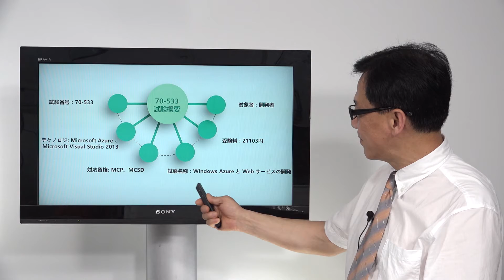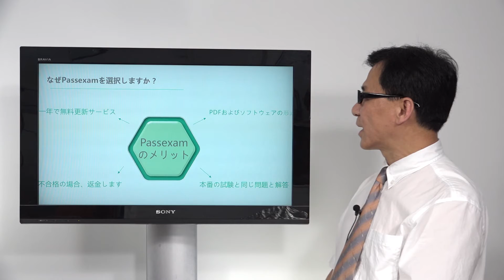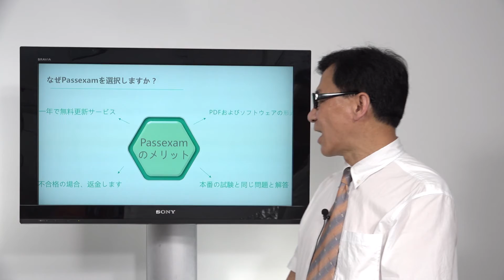PassexamのMCSA: Cloud Platform認定70-533参考書は良い選択です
上記のリンクをご参照ください。最も最新の70-533試験情報を取得できます。

MCSA: Cloud Platform 認定資格を取得すると、クラウド管理者またはアーキテクトとしての基礎知識を得ることができます。
MCSA: Cloud Platform認定資格を取得したかったら、必ず70-533試験を合格しなければなりません。
MCSA: Cloud Platform認定70-533試験に合格するために、良い結果を達成するためにPassexamを選択します。
弊社のMCSA: Cloud Platform認定70-533問題集で正解までの考え方を含めて理解すれば合格できます。
弊社のMCSA: Cloud Platform認定70-533問題集PDF形式およびソフトウェアを提供し、通勤時間で勉強してもいいです。

70-533試験概要：

試験番号：70-533
試験名称：Microsoft Azure インフラストラクチャ ソリューションの実装
配信開始: 2014 年 9 月 4 日
言語: 英語、日本語
対象者:IT プロフェッショナル
テクノロジ: Microsoft Azure
対応資格: MCP、Microsoft スペシャリスト
受験料：21103円
2017年5月1日より、既存のキャンセポリシーが次のポリシーに全て置き換わります、　ポリシー：登録した試験日より5営業日以内のキャンセルもしくは日程変更には料金がかかりますスケジュールされていたアポイントメント時より24時間以内に現れなかった、もしくはキャンセルしたか日程変更した場合、全額がかかります。

前回の試験の更新以降、Microsoft Azure のテクノロジに大きな変更が加えられました。現在、こうした変更を反映するために、試験の目標の更新作業を行っています。 2016 年 11 月 22 日の時点で、これらの変更は70-533試験に反映されています。
注意 最新情報を認識していることを確認するために、MCSA: Cloud Platform認定70-533試験に登録しているすべての受験者がスケジュールされている試験の前にこのページを複数回確認することをお勧めします。

70-533受験対象者：

MCSA: Cloud Platform認定70-533試験は、Microsoft Azure にインフラストラクチャ ソリューションを実装した経験がある受験者向けです。 また、受験者には、クラウド ソリューションまたはハイブリッド ソリューションを実装および監視した経験と、アプリケーション ライフサイクル管理をサポートした経験が必要です。
MCSA: Cloud Platform認定70-533試験はIT コストを削減して最新のビジネス向けのより大きな価値をもたらす、マイクロソフトのクラウド関連テクノロジの専門知識を実証します。(IT 関連の経験が浅い方は、入門者レベルの MTA 認定資格の取得を目指しましょう)。

70-533試験の出題範囲となる内容は次のとおりです

Azure App Service アプリの設計と実装 (15 ～ 20%)
Azure Resource Manager 仮想マシンの作成および管理 (20 ～ 25%)
ストレージ戦略の設計と実装 (20 ～ 25%)
Azure Active Directory の実装 (15-20%)
仮想ネットワークの実装 (10 ～ 15%)
ARM テンプレートの設計とデプロイ (10 ～ 15%)

独学で合格するためには、PassexamのMCSA: Cloud Platform認定70-533問題集を繰り返す勉強が効果的です。
MCSA: Cloud Platform認定70-533問題の内容を理解して正しい知識を身につけることです
最新のMCSA: Cloud Platform認定70-533テキストはPDF版及びソフト版を提供します。
PDF版：いつでも、携帯電話、コンピュータ、タブレットPCで勉強してもいいです。PCまたはモバイル端末から復習問題や模擬試験を受験できるオンライン学習システムです。通勤中や空いた時間など、いつでもどこでも繰返し学習することができます。
ソフト版：真実のMCSA: Cloud Platform認定70-533試験環境と同じです。受験者のために、試験環境を適応することができます。
MCSA: Cloud Platform認定70-533受験体験記をご参照ください。

【試験コード】
70-533

【受験日】
2017/03/29

【合格点】
700点

【取得点】
796点

【受験回数】
1回目

【学習期間】
1週間

【問題数】
53

【出題形式 】
単一選択,複数選択,リスト選択(単一),リスト選択(複数),ドラッグ＆ドロップ,並べ替え,クリックマップ(画面上をクリックする)

【試験時間】
120分

【参考にしたテキスト/Webサイト】
マイクロソフトアカデミー(Webサイト)
Passexam社問題集

【試験の感想】
最初はちょっと不安もありましたが、実際の試験はびっくりするぐらい模擬にそっくりです。
無事合格することができました。本当にありがとうございました。